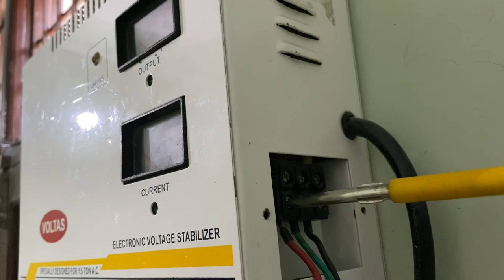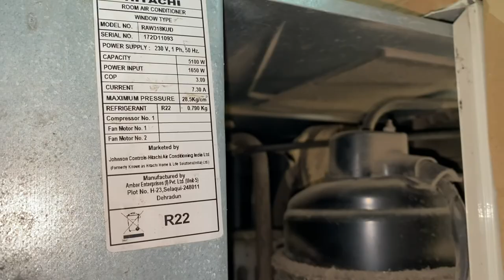Window AC SERVICE AT HOME | How to service window air conditioner hindi